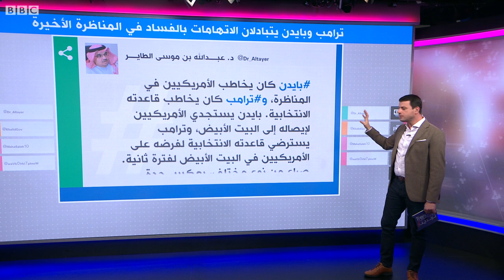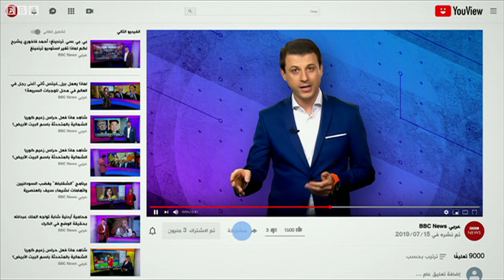من الفائز في مناظرة ترامب وبايدن الأخيرة؟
الرئيس الأمريكي دونالد ترامب ومنافسه الديموقراطي في الانتخابات الرئاسية جو بايدن يتبادلان الاتهامات بشأن التهرب الضريبي والفساد المالي